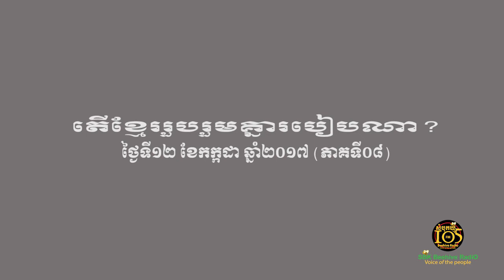SBK105-តើខ្មែររួបរួមគ្នារបៀបណា? (ភាគទី០៨)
តើខ្មែររួបរួមគ្នារបៀបណា? (ភាគទី០៨)
នៅរសៀលថ្ងៃទី ១២ ខែកក្កដា ឆ្នាំ២០១៧ លោក ម៉ម សូណង់ដូ ប្រធានគណបក្សសំបុកឃ្មុំសង្គមប្រជាធិបតេយ្យ បានអញ្ជើញចូលរួមផ្សាយផ្ទាល់កម្មវិធី តុមូល របស់វិទ្យុសំបុកឃ្មុំ FM105MHz ក្រោមប្រធានបទ តើខ្មែររួមរួបគ្នារបៀបណា ? ដោយមានលោក យ៉ែម បូរិន ជាអ្នកសម្របសម្រួលកម្មវិធី ។